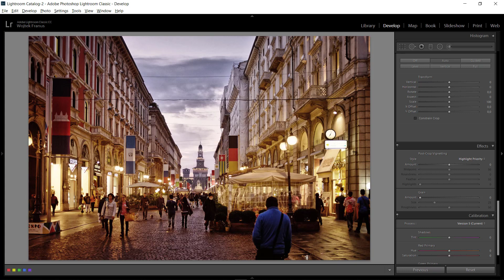Kurs fotografii krajobrazu | Perspektywa zbieżna | ▶strefakursow.pl◀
Czego się nauczysz:

🎯korzystania z filtrów polaryzacyjnych

🎯kompozycji zdjęć krajobrazowych

🎯wyboru odpowiednich obiektywów

🎯znajdowania tematów na świetne zdjęcia

🎯umiejętnego korzystania z naturalnego światła

🎯pracy z histogramem i plikami RAW

🎯zarabiania na swoich zdjęciach